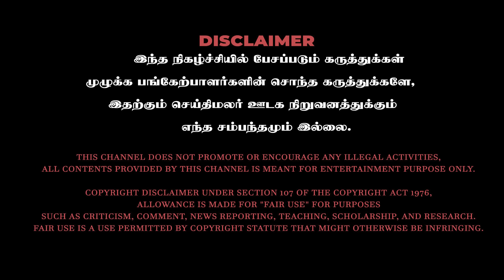முடிஞ்சா அடிச்சு பாரு ...| Kaathu karupu kalai Prank series Part 3 | Dr .Sheeba Lourdhes